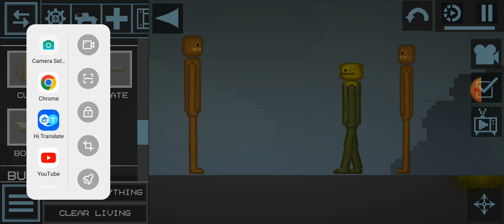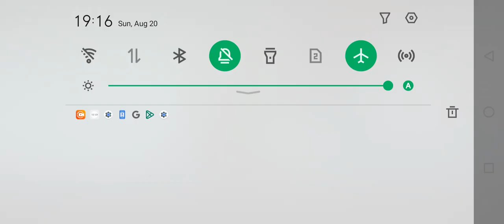melon playground 1